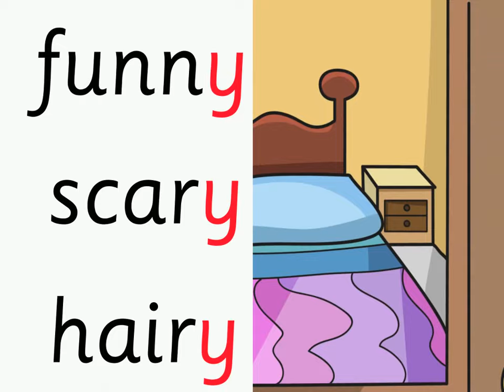/ey/ /y/ ending Mary Fairy: Groovy Phonics Phase 5